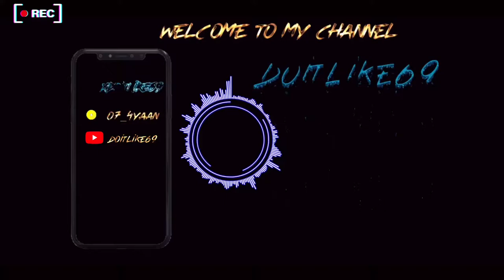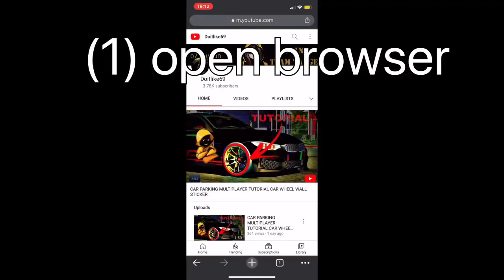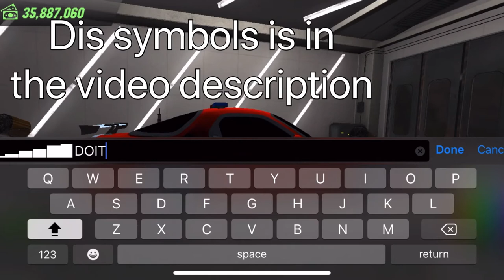Car parking multiplayer tutorial how to make custom wheel text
Symbols ▁▂▄▅▇▉